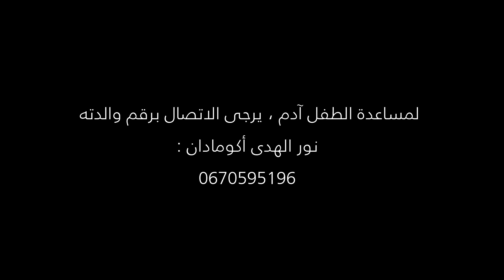مؤثر.. طفل في حاجة إلى كرسي ليمنحه حياة جديدة